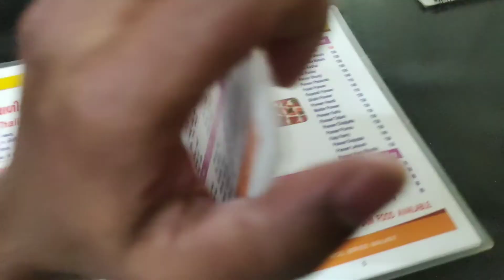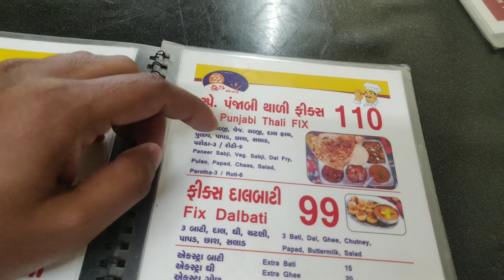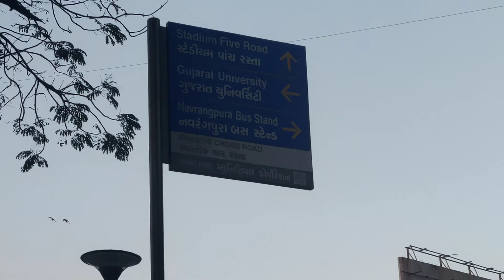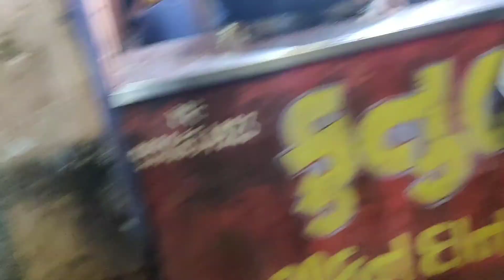Ahmedabad Vlog Part-2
What's up My People What's Going On Hope You All Are Safe And Taking Care Of You Health..

Here Is My First Trip To Ahmedabad (Gujarat)

I Been There For a Campaign For Disable People, It Was a Wonderful Trip, Enjoy The Vlog...

There Are So Many Amazing Places & Delicious Food In Ahemdabad City To Explore, I Been There For a Month, It Was Wonderful Trip.

Peace Out ✌️